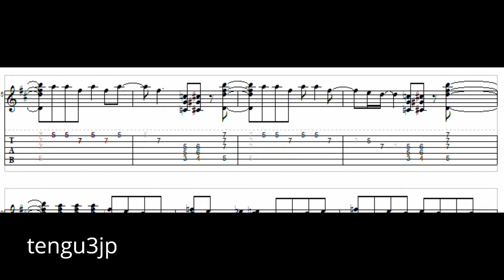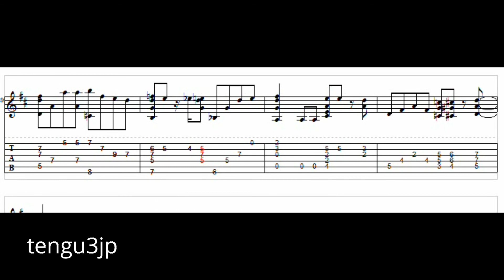【SOLO GUITAR SCORE】JOY TO THE WORLD~Three Dog Night~Hoyt Axton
Click here for the performance video.
演奏動画は、こちらのリンクからどうぞ。